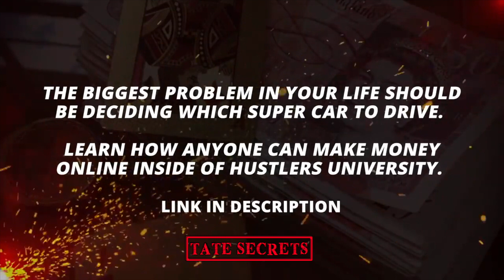How The Government IS F***ING YOU WITH INFLATION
Learn how to make money TODAY from self-made millionaires with
💵 HUSTLERS UNIVERSITY 2.0 💵